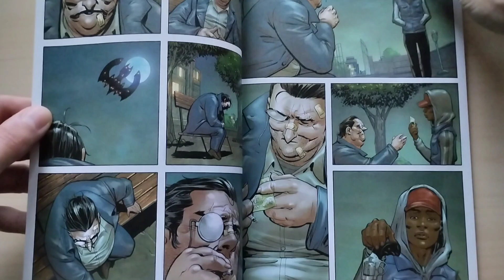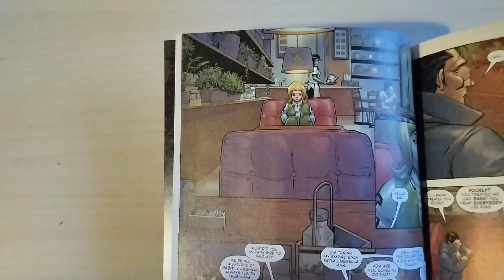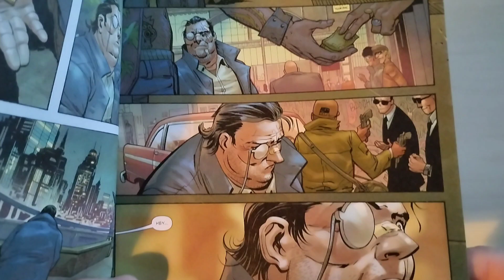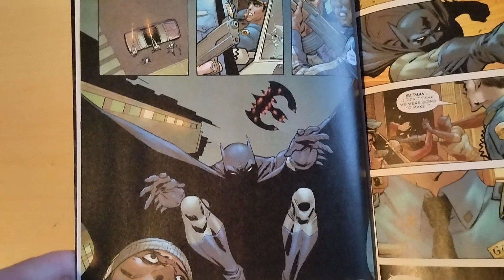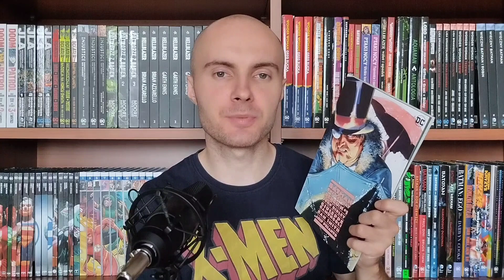Pingwin walczy o swoje! (Recenzja "One Bad Day. Penguin")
W październiku otrzymaliśmy kolejną odsłonę cyklu "One Bad Day". Cyklu skupionego na wybranych przeciwnikach Batman, historiami w motywie "Zabójczy Żart". Trzecia odsłona skupiła się na upadku Pingwina, który po miesiącach chce odzyskać co jego. W mojej ocenie jest to udana historia gangsterka, która zasłużyła na numer jeden na przestrzeni wydanych komiksów z tej serii. Dlaczego? O tym w materiale, do którego zapraszam!

Egzemplarz recenzencki otrzymałem od ATOM Comics za co bardzo serdecznie dziękuję! Sklep nie miał wpływu na moją recenzję i wrażenia. Komiks możecie kupić pod poniższym linkiem:

Rozdziały w filmie:
0:00 Intro
0:10 Wstęp
0:33 Przypominajka
1:30 Fabuła itp
11:45 Podsumowanie